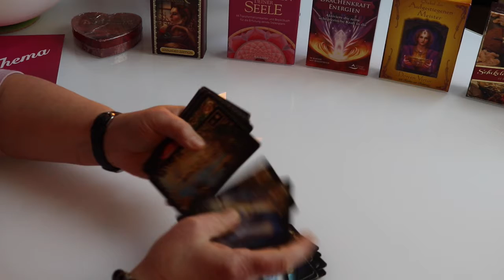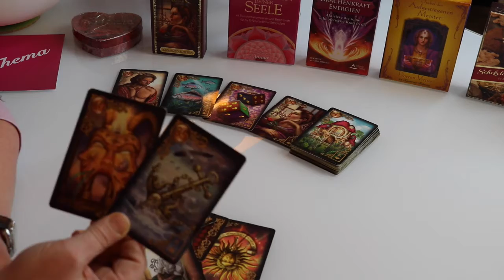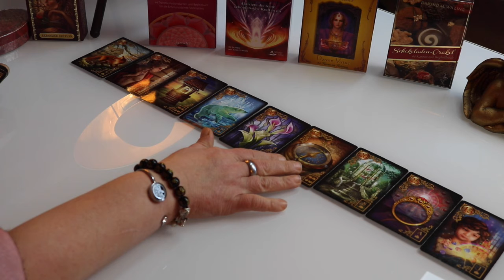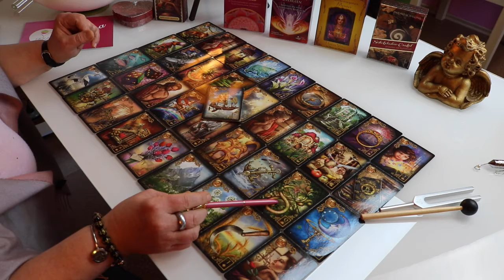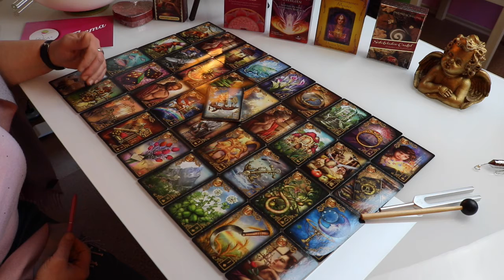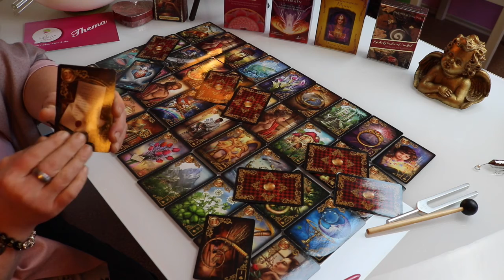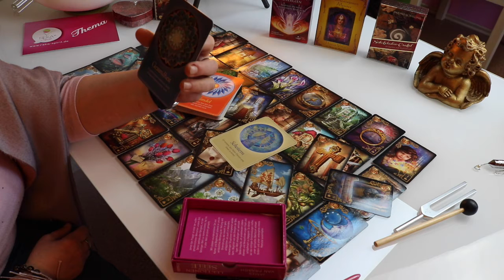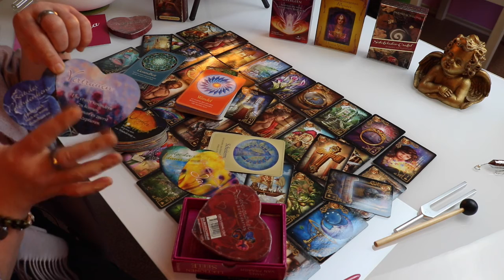Er erkennt dich durch blick in deine Augen (Zwillingsflamme)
Termine für persönliche, telefonische oder Videoberatungen,
mediale Beratung, Jenseitskontakte, Engel-Channeling, Energieübertragung,
REIKI-Behandlung, Klangschalenmassage, Hypnose, Rückführungen /
Regression / Reinkarnation, Coaching, Kartenlegen, psychologische Beratung, Paarberatung, systemische Aufstellungen sowie Ausbildungen
und Seminare (REIKI nach Usui, REIKI-Großgrade und Lichtgrade bis einschließlich 21. REIKI-Grad, mediale Ausbildung, Ausbildung zum Klangschalenmassage- und Entspannungsleiter, Engellehre, energetische
Wirbelsäulenausrichtung, Phonoforese, Entspannungstechniken (PMR) und autogenes Training (AT) Seminare zur spirituellen Weiterentwicklung, Workshops. Sind buchbar über:

Dankeschön!

Deine Valerija!

Die verwendete Karten:  Drachenkraft Energien - Gaby Shayana Hoffmann - Schirner Verlag - Gilded Reverie - Ciro Marchetti - Lenormand Karten von Königsfurt Urania Verlag - Orakel der aufgestiegen Meister - Doreen Virtue Koha Verlag - Schockoladen Orakel Darsho M Willing Allegria Verlag - Lektionen driner Seele - James van Praagh Ansata Verlag - Liebesorakel - Amors Botschaften - Toni Carmine Salerno - Silberschnur Verlag